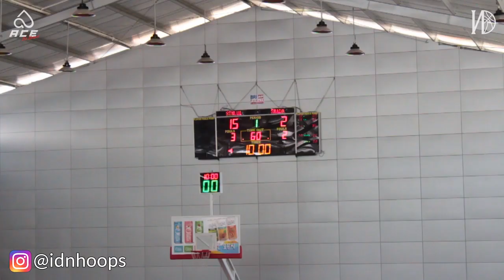HoopsHighlights - [SPARTAN 2019] SMAK St. Louis 1 (B) vs SMAN 2 Surabaya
HoopsHighlights - SPARTAN 2019
Pertandingan tim putra SMAK St. Louis 1 (B) Surabaya vs SMAN 2 Surabaya dimenangkan oleh SMAK St. Louis 1 (B) Surabaya dengan skor 41-17.

Ayo tonton keseruan kompetisi basket tim putra dan putri antar SMA di SPARTAN 2019 mulai tanggal 18 Februari 2019 sampai 2 Maret 2019.

Bakal ada booth Ace Apparels juga lho!

Enjoy the highlights and always SupportLocalHoops !